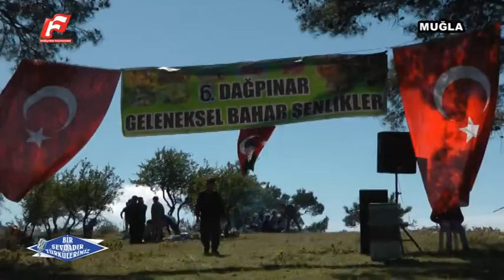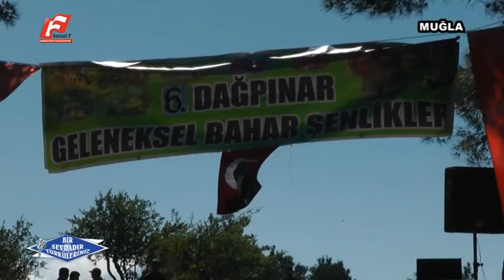BİR SEVDADIR TÜRKÜLERİMİZ 18 MAYIS 2016 KANAL F